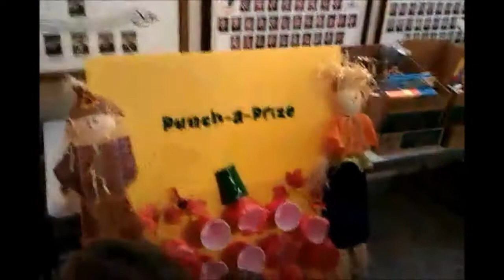Devin: Cabot Trail Relay!! (18/10/14) [Vlog 39]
We set a new record in the Cabot Trail Relay!!